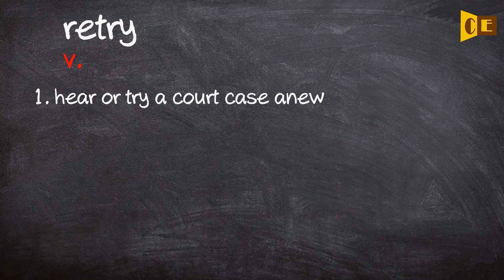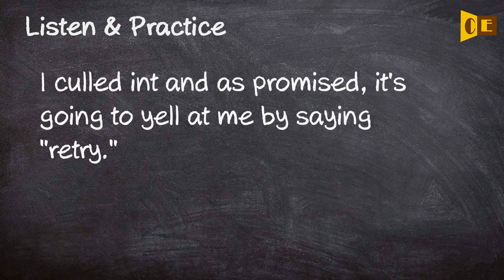Retry Pronunciation, Paraphrase, Listen & Practice